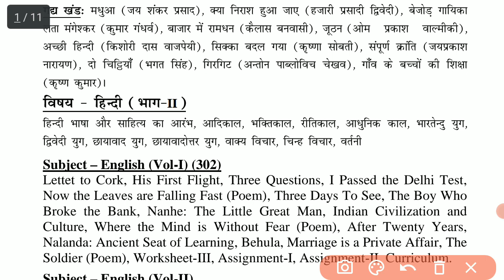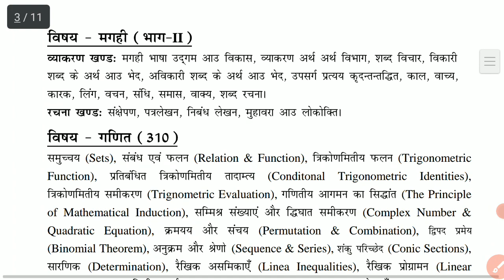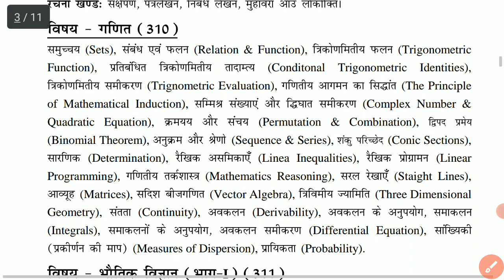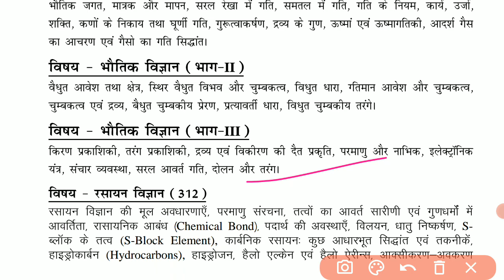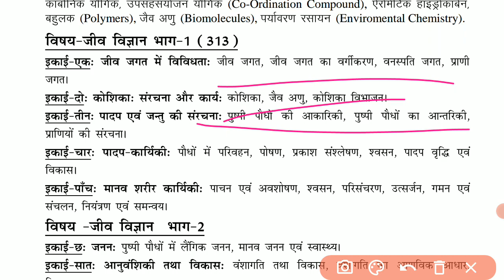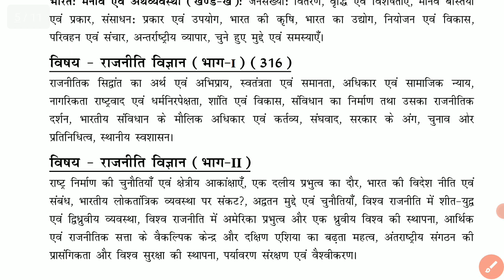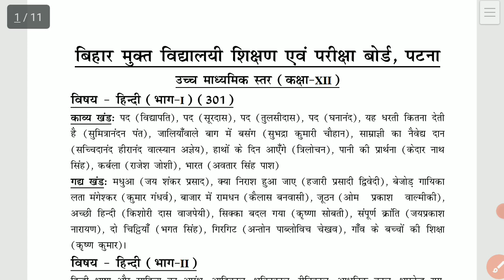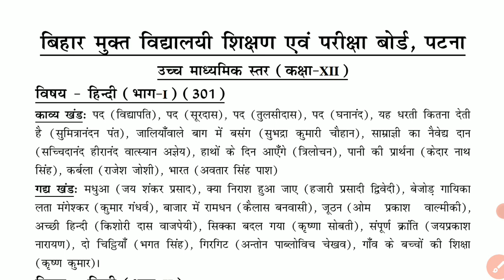BBOSE Syllabus 12TH CLASS | BBOSE DEC EXAM 2021 SYLLABUS | BBOSE ALL SUBJECTS Syllabus 12TH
BBOSE December exam 2021 - online Exam FORM FILLING  | BBOSE december Exam  Date 2021 | bbose Update

BBOSE December Exam 2021 - Exam FORM FILLING date | BBOSE december exam 2021 latest update

BBOSE DECEMBER Exam 2021 VVI previous year QUESTION paper SOLN, modal paper SOLN VERY VERY IMPORTANT QUESTIONS

BBOSE december EXAM 2021 CANCEL- big update today | bbose exam 2021 latest update | bbose latest news

BBOSE promotion - bbose promote all students with good marks

BBOSE december EXAM 2021 CANCELLED | bbose exam date 2021 | bbose latest news

BBOSE december EXAM 2021  | bbose exam 2021 promotion news | bbose exam 2021 latest news

BBOSE december EXAM 2021 CANCELLED | bbose exam 2021 promotion news | bbose exam 2021 latest news